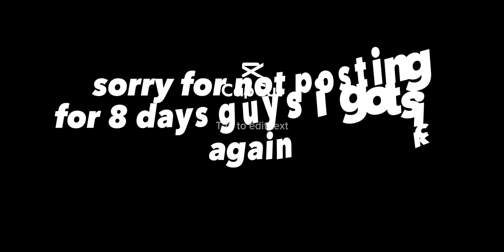M1A2 ABRAMS (by me). [Melon playground]